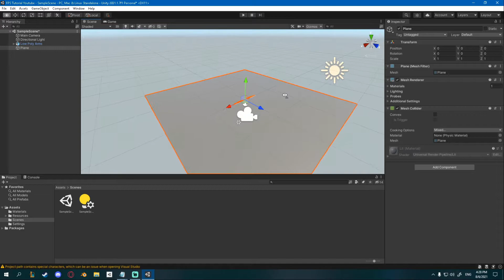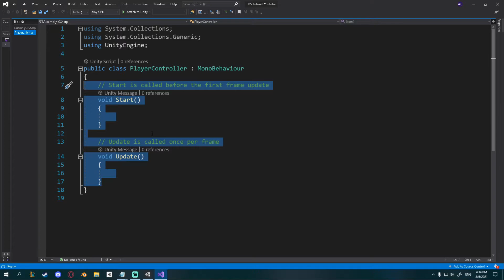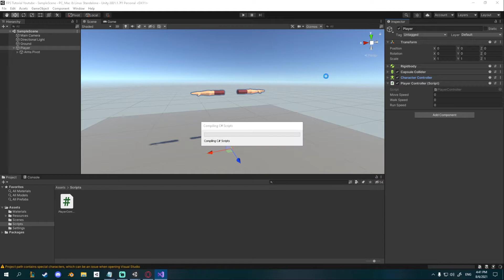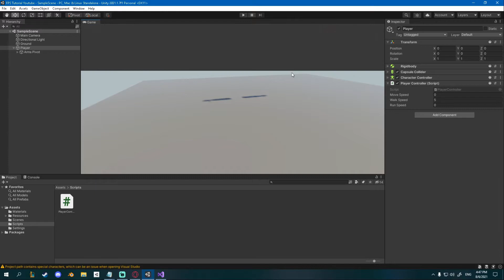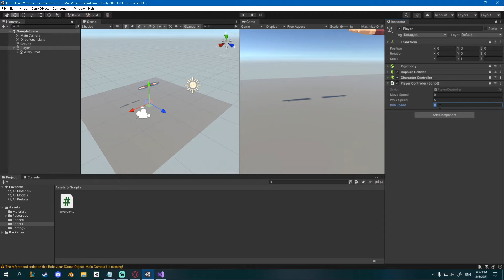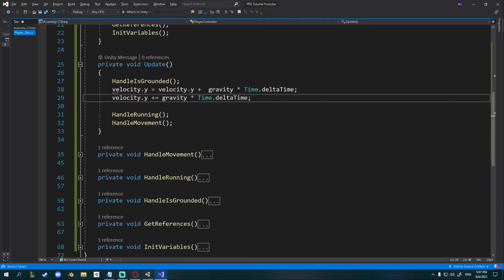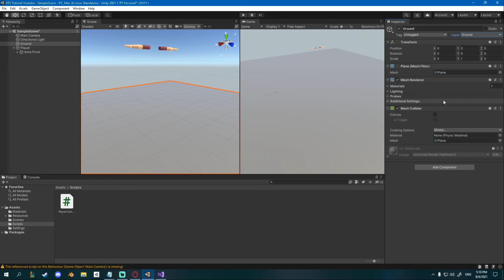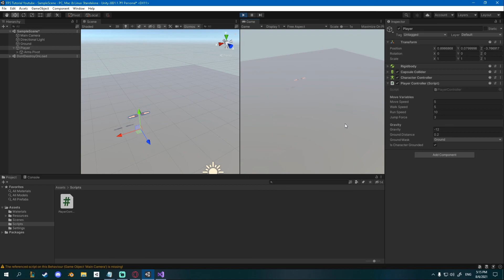First Person Character Controller - FPS Game With Unity & Blender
FIRST PERSON CHARACTER CONTROLLER
In the sixth episode of the FPS Game remake I show you how to make a first person character controller that can walk, run, jump and fall.

---TAGS---
script make game for free 2020 development dev unity blender program tutorial guide new hd twitter youtube developer indie design art cool easy quick fast fps first person shooter game gaming how to intro introduction learn teach learning teaching livestream live stream indiegamedev indiegame indie unity2020 blender3d unity3d devlog